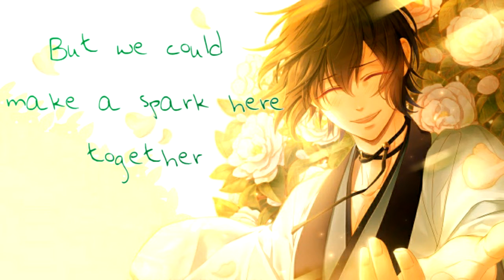Nightcore- Untouchable (Lyrics)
I just love this song ♥♥♥ New lyrics video, people! Enjoy this one, which is one of my favorite (not just because of the cute picture :3 )